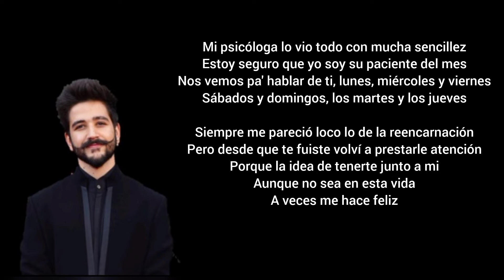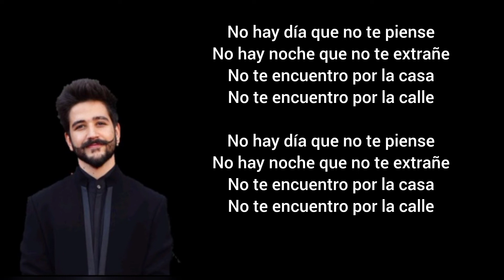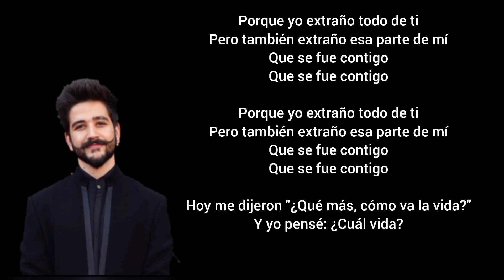5_24 (Como parame si tu eras mi estabilidad) - Camilo